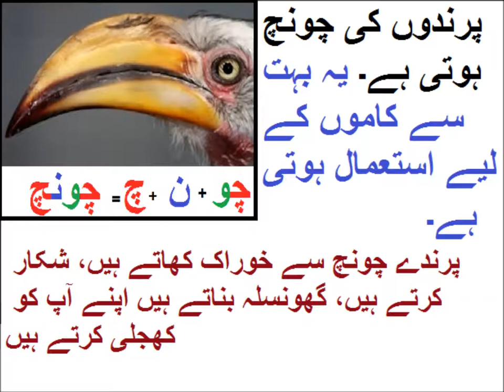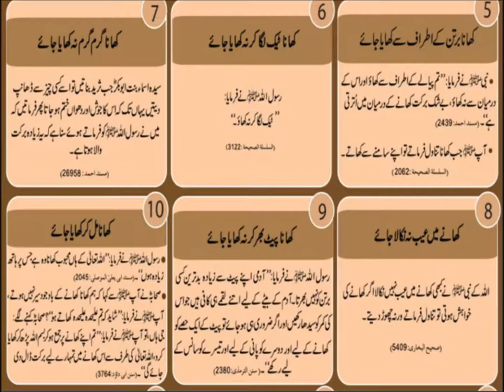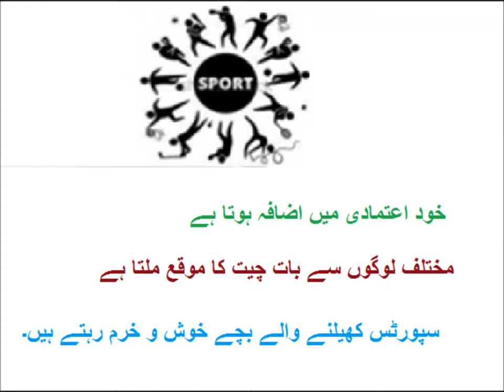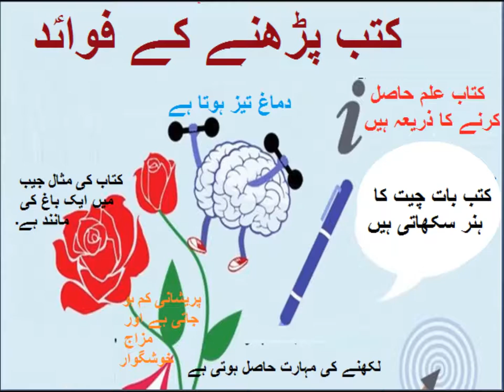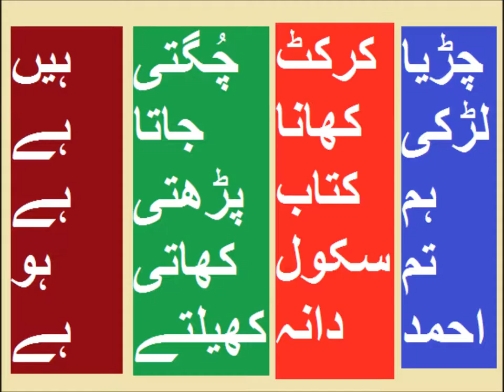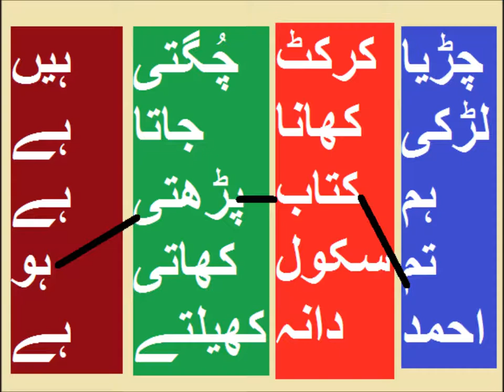Urdu Jumlay/اردو جملے بنایؑیں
Class 3 Urdu sabaq 20, Jumlay banain, جملے بنایؑیں